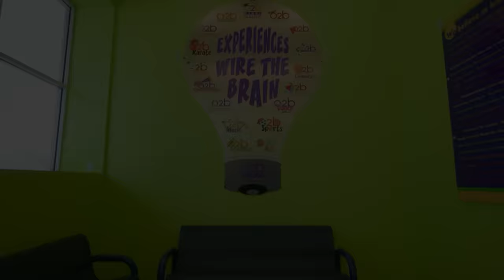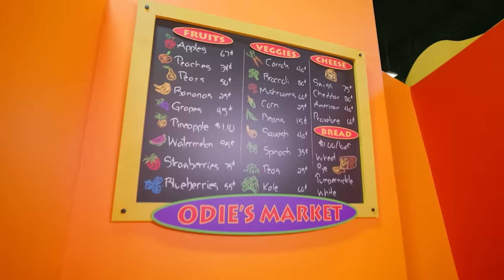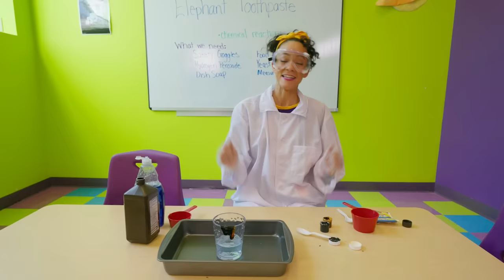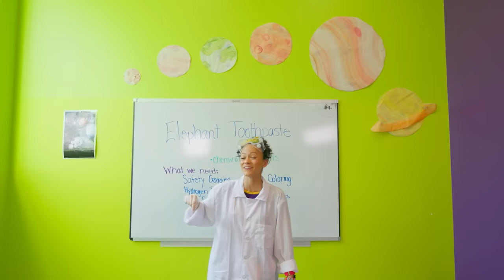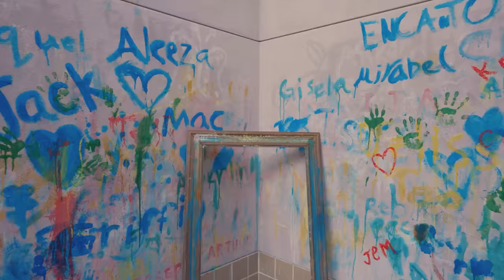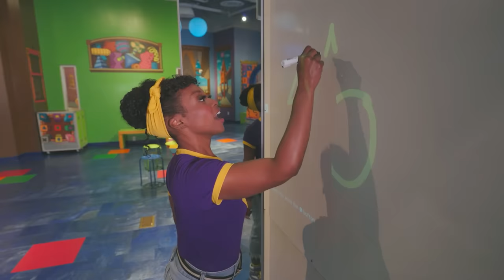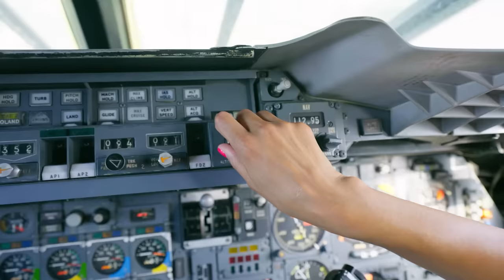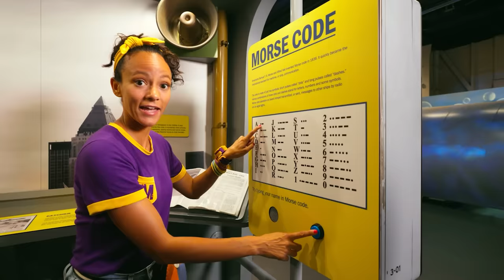Blippi and Meekah's Bowling Blast Bash! | 2 HOURS OF MEEKAH! | Educational Videos for Kids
Blippi and Meekah go bowling and have an absolute blast! Come along and bowl with them!

Episodes:

00:00:00 Blippi and Meekah's Bowling Ball Blast
00:12:23 O2B Kids - Science
00:29:47 Meekah Learns ASL at PlayLab
00:42:37 Meekah’s Munchkin Matching Game
00:58:31 Meekah's Ultimate Sleepover Playday
01:13:36 Meekah Rockets To Imagination Station
01:26:53 Meekah at Discovery Kids Museum
01:43:06 Meekah's Air and Sea Adventure